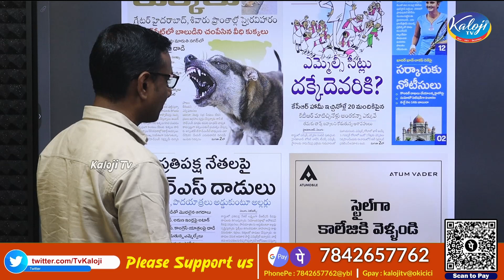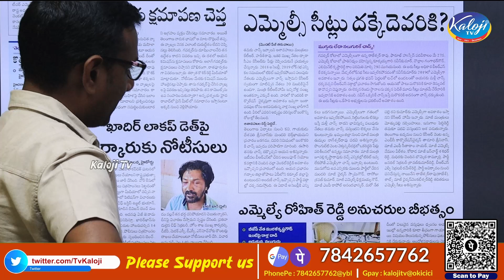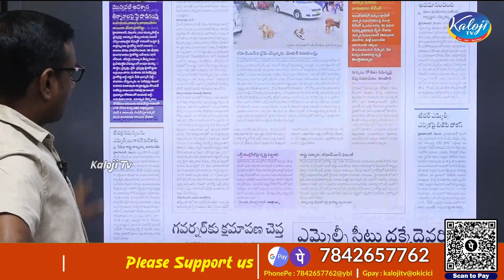ఎమ్మెల్సీ సీట్ల కోసం 50 మంది ఆశావహులు, 50 Hopefuls For MLC Seats | Kaloji Tv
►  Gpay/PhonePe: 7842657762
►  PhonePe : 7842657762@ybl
►  Gpay : kalojitv@okicici